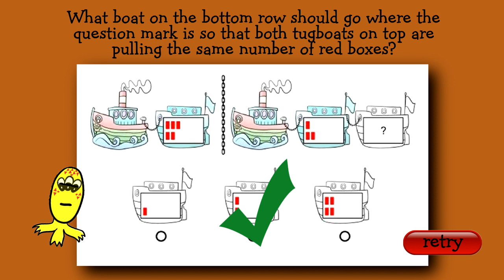Interactive Practice Question for CogAT First Grade Level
Test Preparation for CogAT
Practice Questions for CogAT
What is the CogAT Test?
Prep for CogAT Form 6 and Form 7
Prep for Cognitive Abilities Test

TestingMom.com, LLC -- Headquarters and Sales Office
6841 Virginia Parkway, Suite 103  #441

Houghton Mifflin does not sponsor or endorse any TestingMom.com product, nor have TestingMom.com products or services been reviewed, certified, or approved by Houghton Mifflin.